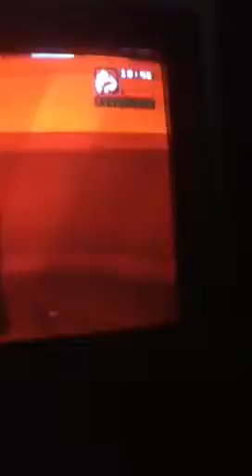Me On Top Of Car In GTA San Andreas 5/4/13 Part 1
People Speeding And Crashing